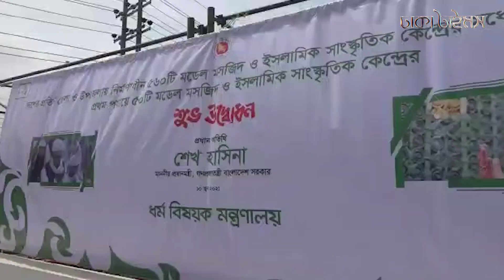আজ জোহর থেকেই নামাজ শুরু সাভার মডেল মসজিদে |Savar Model Mosque & Islamic Cultural Center| Dhakatimes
আজ জোহর থেকেই নামাজ শুরু সাভার মডেল মসজিদে .
ANTI-PIRACY WARNING
Protect by Dhaka Times Authority